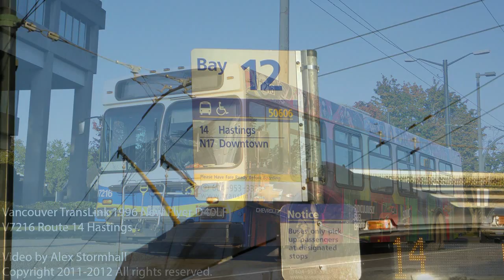Vancouver TransLink 1996 New Flyer D40LF V7216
This is a video of 7216 on route 14 Hastings. The 14 is one of the longest, and probably most interesting routes in the city. And to help characterise this, this video was taken in the late afternoon so you can gradually watch the sun set over time, from bright late afternoon to dusky blue twilight! This route goes through both the richest and poorest neighbourhoods in this city, from the upscale UBC and Kitsilano neighbourhoods before going through the eclectic Granville Mall in Downtown Vancouver, passing through the notorious Downtown Eastside, before rounding off the tour of the city with some middle-class East Vancouver neighbourhoods.

Transmission: Allison B400R 5-speed